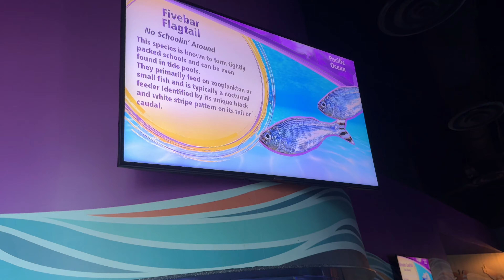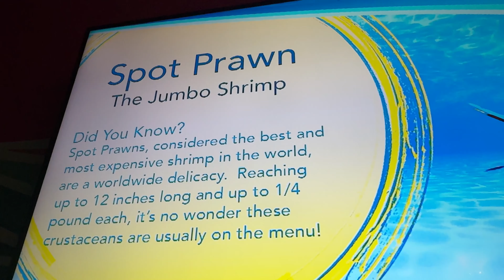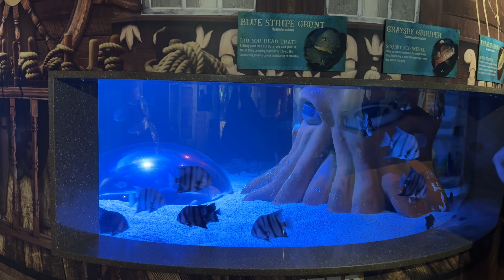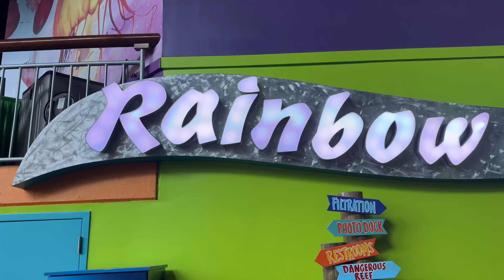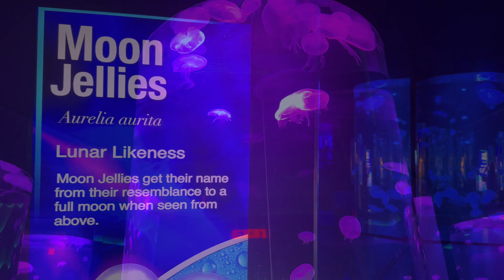Ripley’s aquarium|myrtle beach|south Carolina USA|beautiful Tunnel aquarium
Thanks for watching our videos and for your support , If you loved our video ,please extend support by SUBSCRIBing us and click on Bell icon and All to enable future notifications.